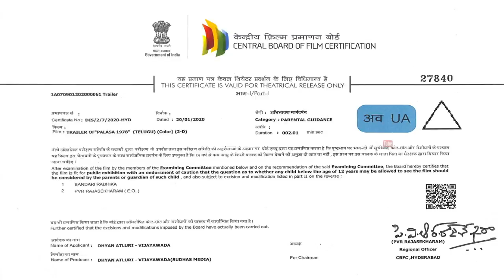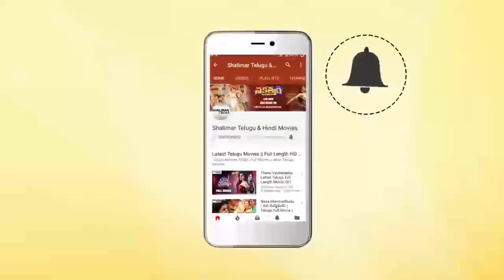Palasa 1978 Movie Theatrical Trailer || Rakshit, Nakshatra, Raghu Kunche || Shalimarcinema